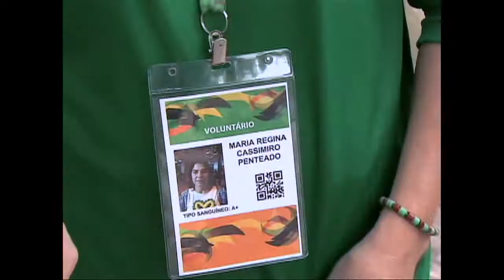Programa de voluntários auxilia turistas em cidades-sede da Copa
COPA DAS COPAS - 20.06.14: Criado para atender a Copa das Confederações 2013 e a Copa do Mundo 2014, o Brasil Voluntário funciona como uma ampla rede de mobilização social que atende aeroportos, áreas de fluxo, pontos turísticos, festas públicas, Fun Fest, entre outros. Os voluntários do programa tiveram mais de 100 horas de treinamento, incluindo história do futebol, turismo e primeiros socorros.